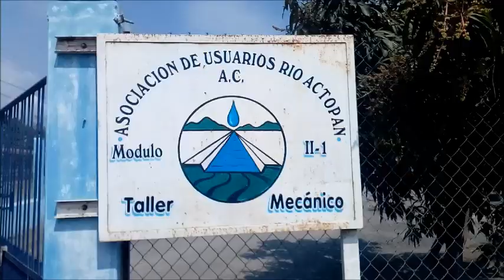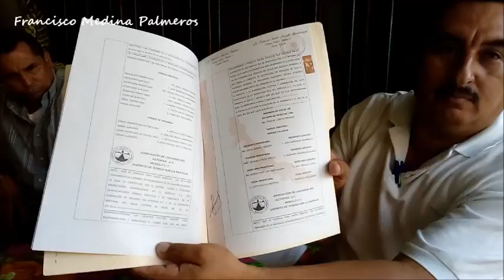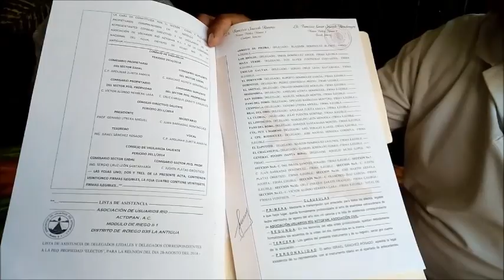PROTESTA EN LA ASOCIACIÓN DE USUARIOS DEL RÍO ACTOPAN